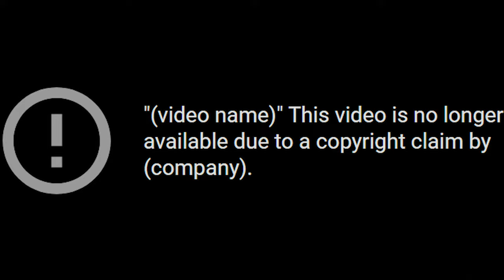SINGING BATTLE IN BGMI